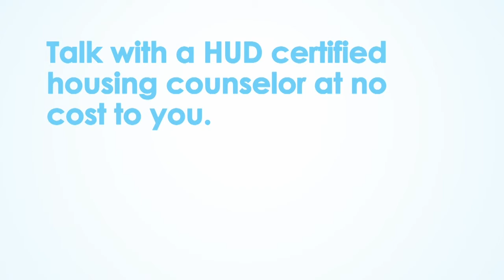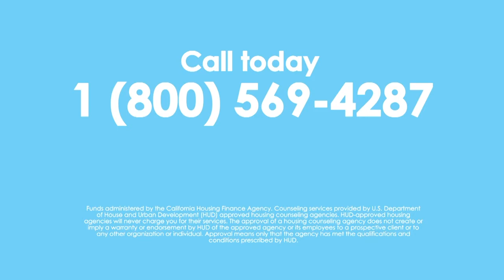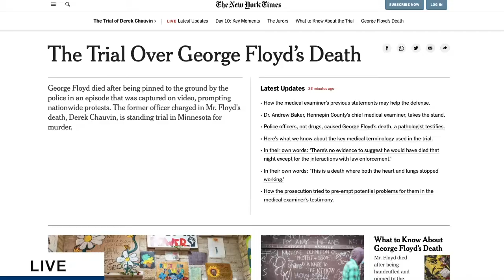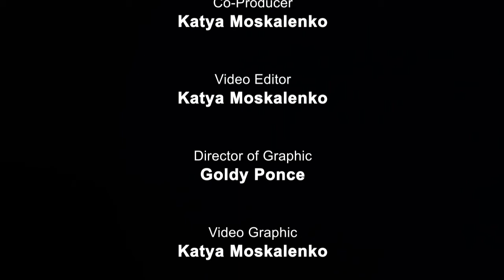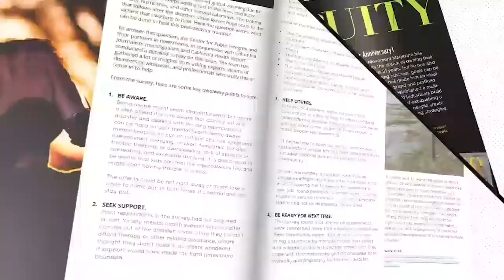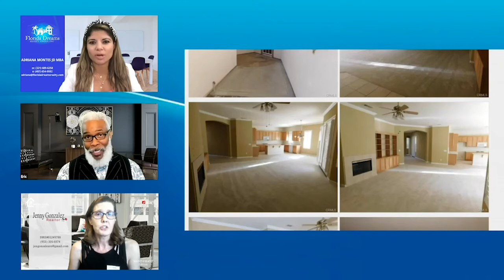The Power Is Now Media Fair Housing Series 2021: Norman Green and Janet Halliburton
The Power Is Now Media believes in Fair Housing and is conducting a series of interviews with industry leaders. Today Eric Frazier speaks with Norman Green, President of San Francisco Chapter of National Association of Real Estate Brokers and Janet Halliburton,  real estate agent with CENTURY 21 Real Estate Alliance. National Association of Real Estate Brokers, (NAREB), is a Real Estate Professional trade organization. NAREB has local chapters across the country who embrace their ideals and mission of “promoting democracy in housing”.

Worked as an entertainment promoter for twenty years, where he learned and honed the art of promotion. During this time, he promoted local events as well as regional concerts.  He is one of the few African American brokerage owners in San Francisco and has been a proud owner of Re/Max Prestigious Properties located in the beautiful west Portal area.  Over the years Norman has gained extensive knowledge in the real estate business. Norman has assisted in all aspects of real estate including building from spect, purchasing, remodeling, flipping, and other investment-type activities.  In addition, he has helped clients purchase commercial units from five to one hundred and fifty units. Along the way, he has built up an extensive network of resources in the real estate industry which has allowed him to handle his investments client's national portfolios.

Janet Halliburton is a local Concord, CA real estate agent with CENTURY 21 Real Estate Alliance. Janet has been described as an “angel sent from heaven” by her clients. In fact, one testimonial reads, “Janet was not only my angel sent from heaven to guide me to the biggest decision of purchasing a home, but she also walked with me every step of the way and she went beyond to make sure I understood everything through the purchase of my first home.”